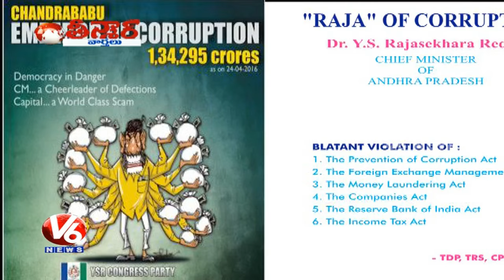Emperor Of Corruption | YS Jagan Releases Book on Chandrababu | Teenmaar News | V6 News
YS Jagan said the TDP government has unilaterally and without any obligation under the contract has granted escalations to the civil contractors with retrospective effect even in EPC Cases where the Contractor has undertaken not to claim escalation through GO MS No.22, pointed out the memorandum. While facilitating this to the contractors the Chandra Babu Government is receiving huge amounts as kickbacks. "With this corruption money, Chandrababu is buying each MLA at Rs20-30 crore," he said while releasing the booklet about chandrababu's correction called " Emperor of Corruption ".

Watch V6 special program Teenmaar news with Savitri, Bithiri Sathi & Mangli in a Telangana slang.